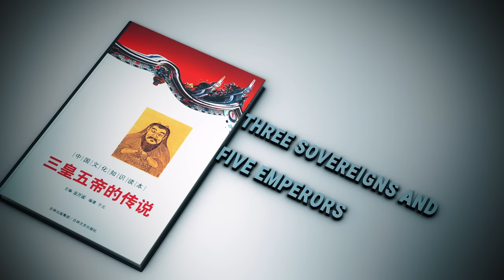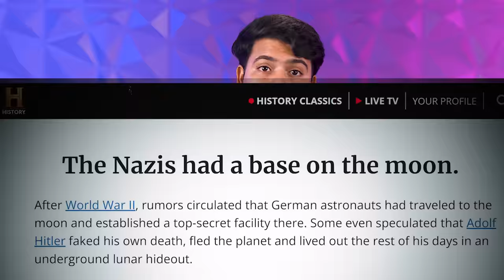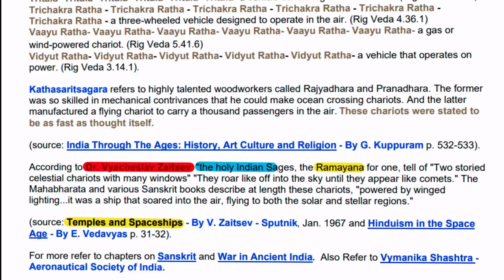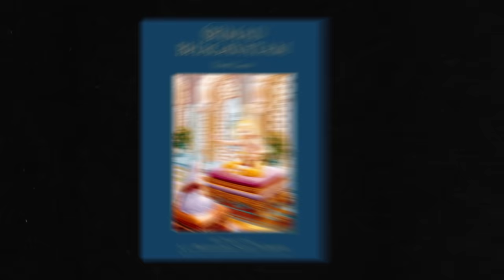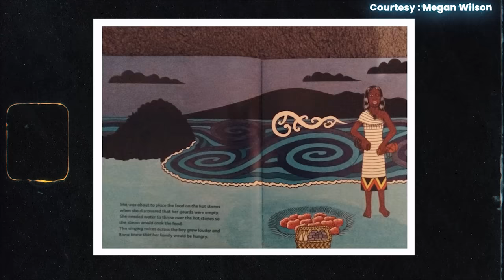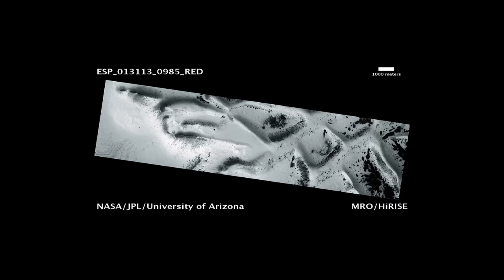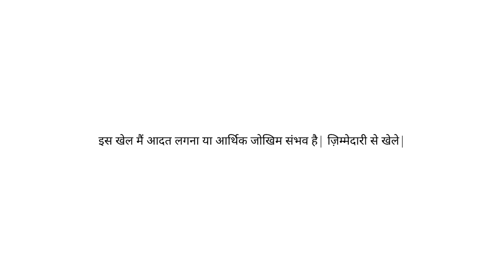क्या Apollo 11 से हज़ारो साल पहले ही इंसान चाँद पे जा चुके है? Ancient Proof of Moon Landing 2309 BC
My11Circle App Link :
Use my exclusive coupon: MECNEW to get additional 20% extra cash on first deposit"

Join us on a fascinating journey into the realms of ancient stories and moon missions in our latest video. We'll uncover intriguing tales that date back to 2309 BC, suggesting moon landings in ancient times. Could there be proof of a lunar visitation from the past? We'll also explore the captivating mystery of a lost city on Mars, reminiscent of the Inca civilization.
Delve into the myths and legends surrounding figures like Chang'e and the Three Sovereigns and Five Emperors, and their potential connections to moon missions. Our host, Kaushik Bhattacharjee, takes you on an exploration of these enigmatic ancient stories and their ties to space exploration.